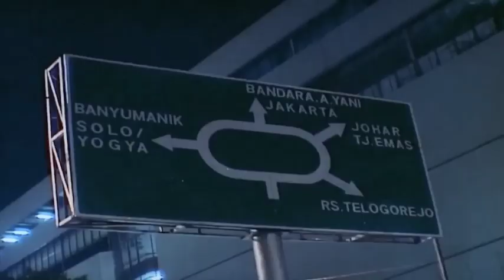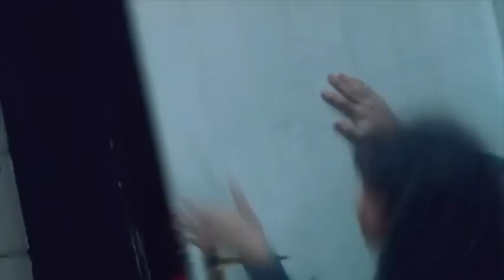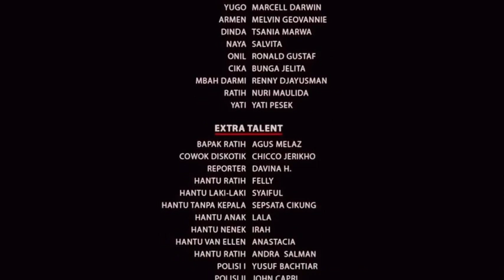LAWANG SEWU || FILM HOROR INDONESIA || Melvin Giovanie || Salvita Decorte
film horor indonesia#film horor#film setan#film horor terbaru#film horor terbaru#melvin giovanie#salvita decorte#thalita latief#nuri maulida#yati pesek#renny djajoesman#tsania marwa#ronald gustaf#boyacien